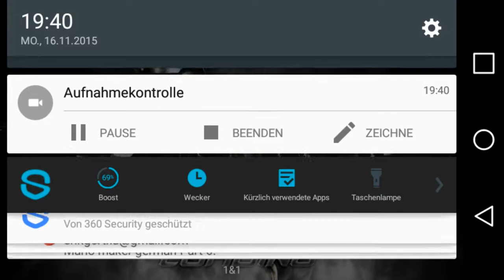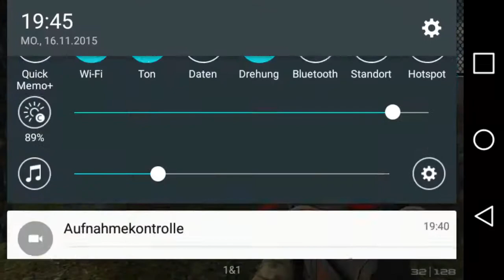Lets play bullet party German part 2